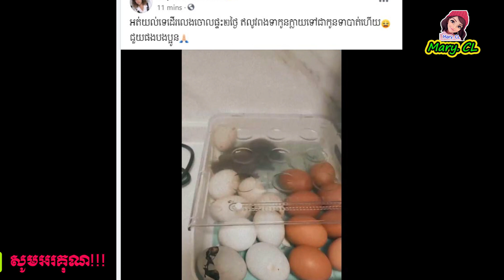ហួសចិត្ត សុភ័ក្រ កុសុម៉ា ដើរលេង២ថ្ងៃមកវិញឃើញពងទាទុកក្នុងទូរទឹកក​ញាសចេញកូនទា